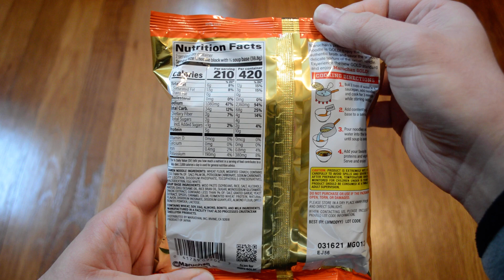Unboxing Maruchan Gold Spicy Miso Flavor Craft Ramen Noodles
Opening up a new package of Maruchan Gold Spicy Miso Flavor Craft Ramen Noodle Soup. This was really good instant noodle soup. I liked the Nissin Raoh noodles and I'm glad Maruchan is making similar higher quality noodles with rich oils and sauces. I'll have to buy more of this stuff.